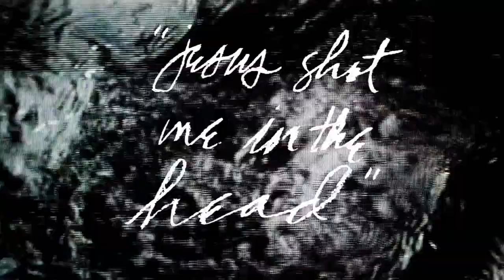Hiss Golden Messenger - Jesus Shot Me In The Head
The pair have been playing music together for nearly two decades. Poor Moon is the fourth proper Hiss Golden Messenger release, and serves as the best summation thus far of Taylor's lone journeys through the dark night of the soul. "God is good, and it's understood," he sings. "But he moves in mysterious ways." Poor Moon is a singular vision, one that only two companions could have made after twenty years of music-making, revelry, and repent.

Featuring members of Black Twig Pickers, D. Charles Speer & the Helix, and Brightblack Morning Light.

"Mystical country, like an eerie yellowing photograph" - David Bowie

"A small but grand statement, recorded in a week, but achieving country-soul greatness"
- UNCUT * * * * stars

"MC Taylor writes folk music that is at once firmly steeped in tradition and immediately accessible." - NPR Music

"Fans of Will Oldham and Bill Callahan will find much to admire in the work of MC Taylor, a revivalist who also lectures in folklore." - Guardian UK